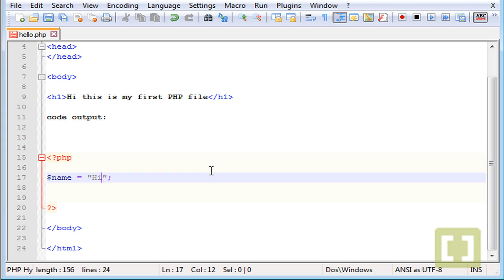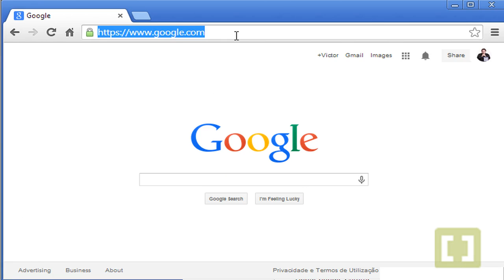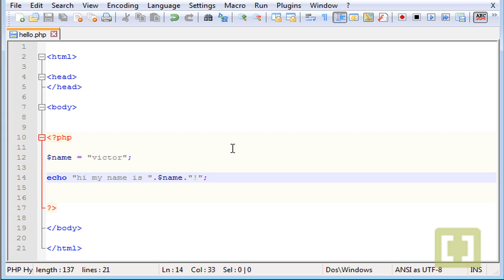PHP PART7 Variables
TYPES OF VARIABLE
VALUES AND COMMANDS USED IN VARIABLES